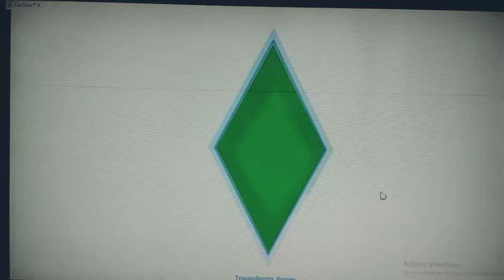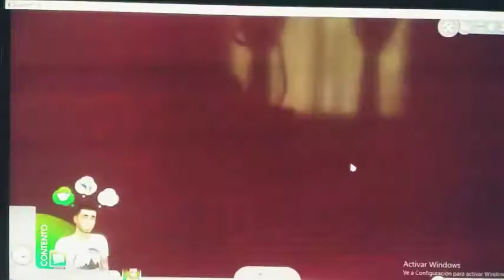pedirle la pizza en los sims 4 gameplay - capitulo 8